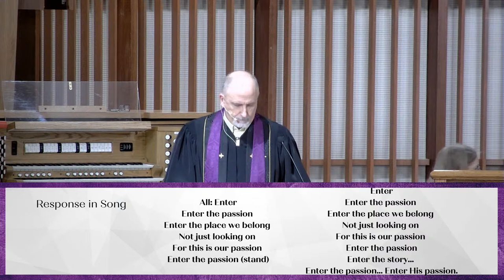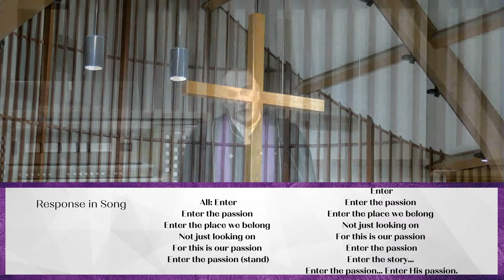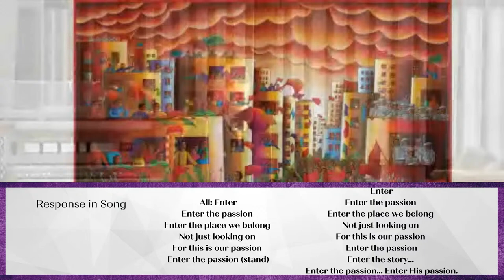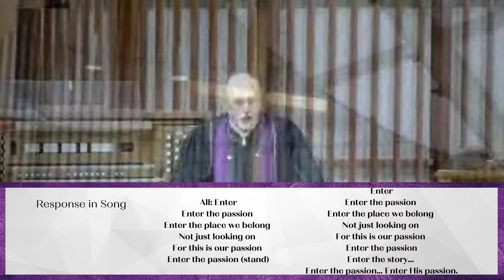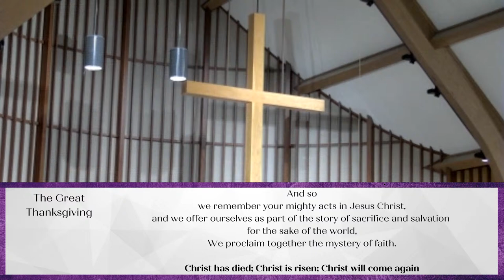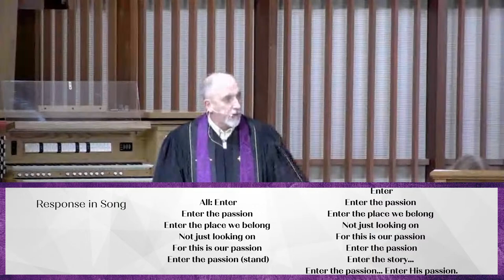Maundy Thursday - April 14th, 2022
Windsor Hills UMC
Salem, VA